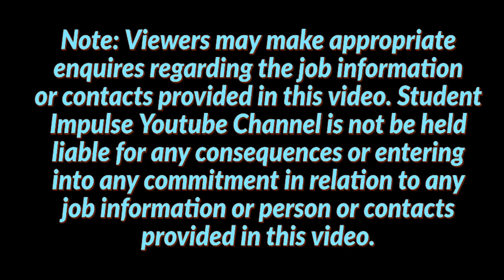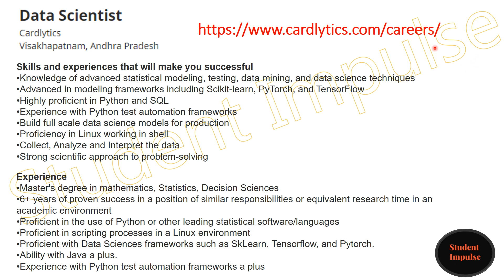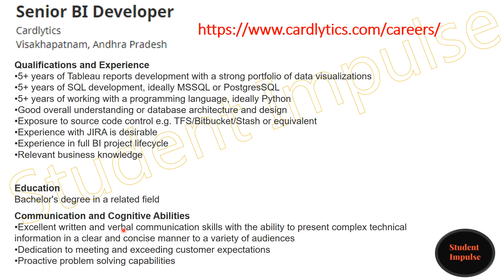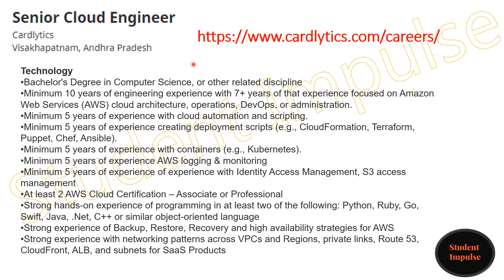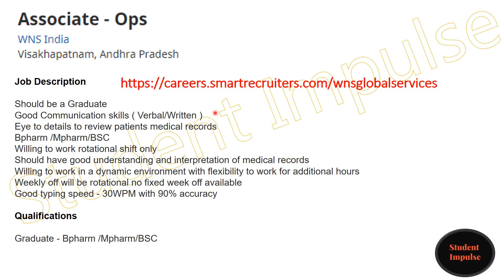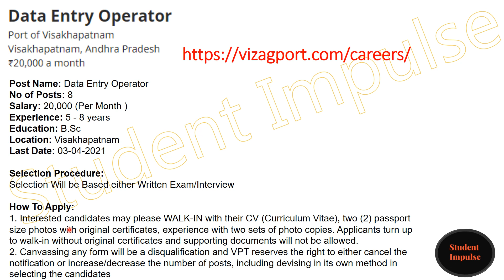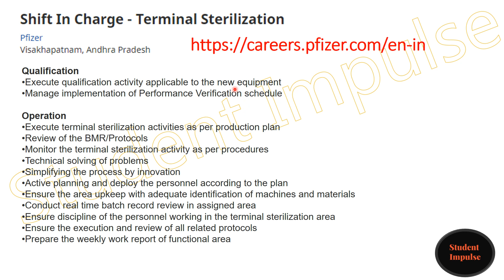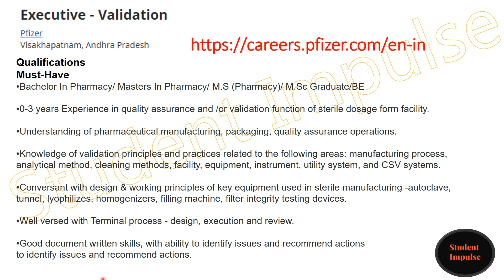Visakhapatnam Job Vacancy | Job Vacancy in Vizag | April & May 2021 | Part 6